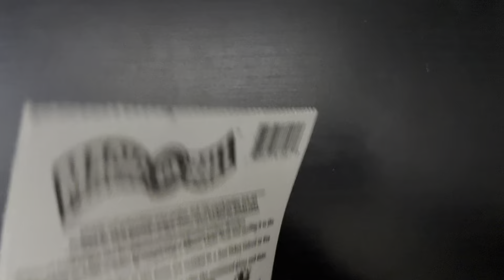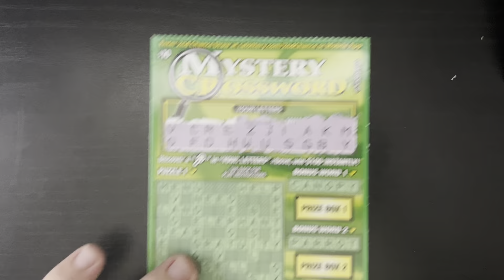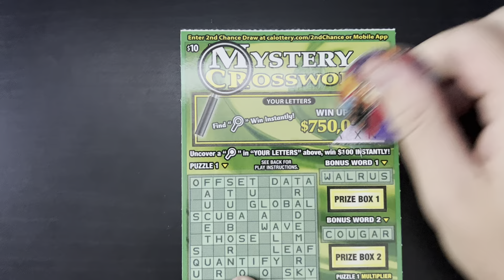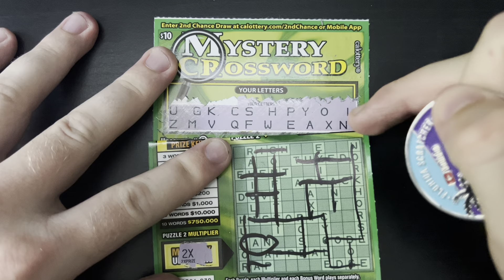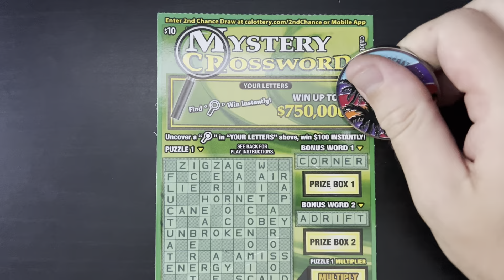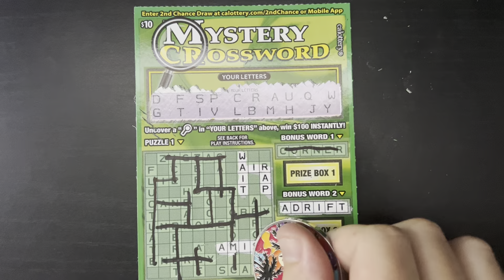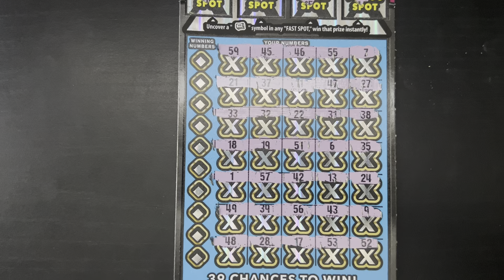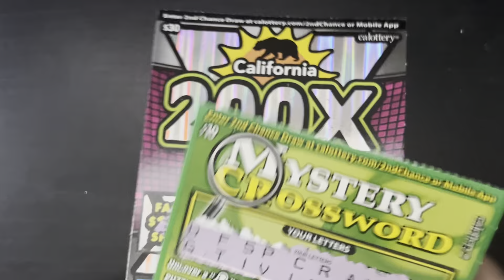PROFIT SESSION!! ($75 MIX!!)